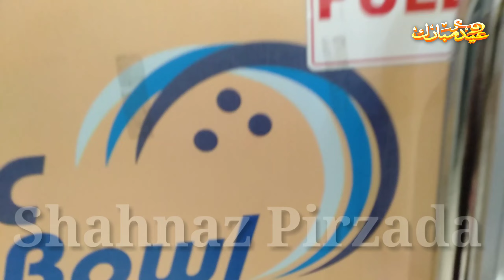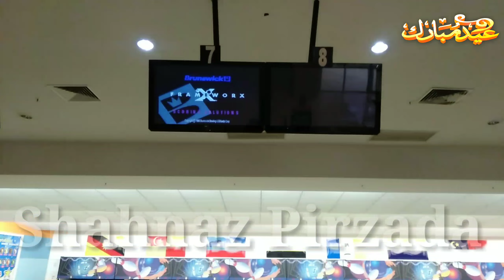Eid ul Fitr 2023 Celebration Whole Day Vlog in | Malaysia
Eid ul-Fitr has a particular salat (Islamic prayer) that consists of two rakats (units) generally performed in an open field or large hall. In the Mosque, Diwan Sultan Ibrahim prayed and rested for us, and then at 5 o'clock in the evening, we visited the good place, where we enjoyed. Then we had dinner, after that we went back home. hope you like this video comments me from which country you are watching my video .THANK YOU SO MUCH